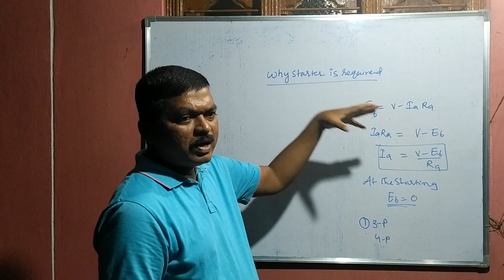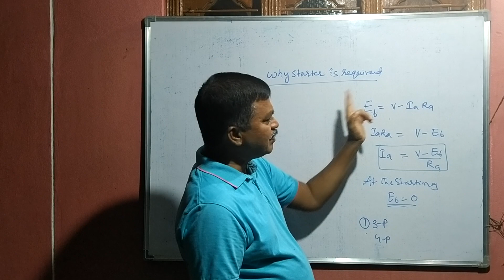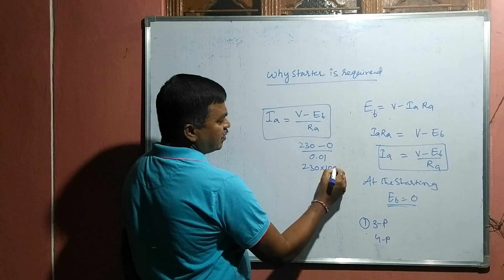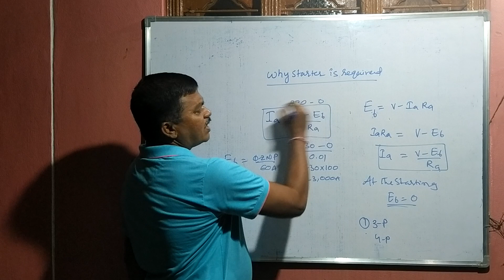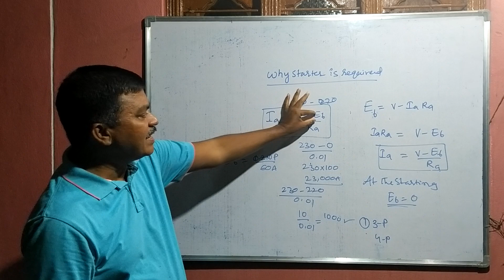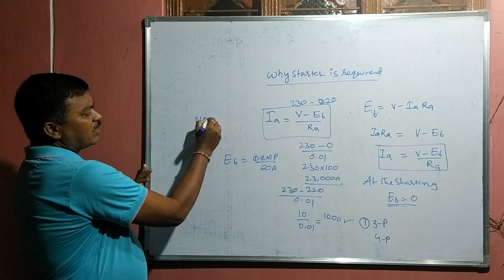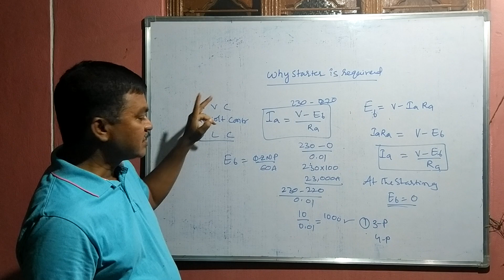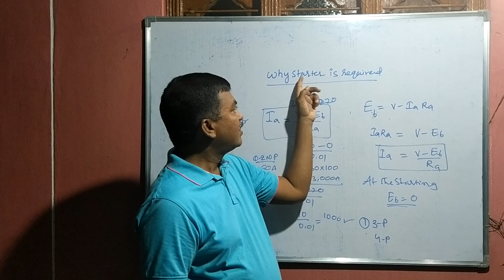తెలుగు. WHY STARTER IS RECQUIRED... జూనియర్ లైన్ మెన్.JLM. TSSPDCL